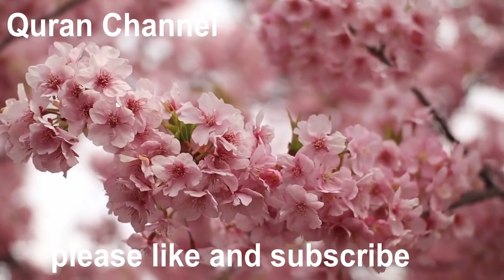Surah Al Qariah 101 اَلْقَارِعَة مکیۃ 30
click bell icon to get new videos notification
Surah Al Qariah
Quran recitation
Quran mp3
al Quran
Quran Pak

01.Surah Al-Fatihah
02.Surah Al-Baqarah
03.Surah Al-imran
04.Surah An-Nisa
05.Surah Al-Ma'idah
06.Surah Al- An'am
07.Surah Al- A`raf
08.Surah Al-Anfal
09.Surah At-Tawbah
10.Surah Yunus
11.Surah Hud
12.Surah Yusuf
13.Surah Ar-Ra`d
14.Surah Ibrahim
15.Surah Al-Hijr
16.Surah An-Nahl
17.Surah Al-'Isra
18.Surah Al-Kahf
19.Surah Maryam
20.Surah Taha
21.Surah Al-'Anbya'
22.Surah Al-Haj
23.Surah Al-Mu'minun
24.Surah An-Nur
25.Surah Al-Furqan
26.Surah Ash-Shu`ara
27.Surah An-Naml
28.Surah Al-Qasas
29.Surah Al-`Ankabut
30.Surah Ar-Rum
31.Surah Luqman
32.Surah As-Sajdah
33.Surah Al-'Ahzab
34.Surah Saba'
35.Surah Fatir
36.Surah Ya-Sin
37.Surah As-Saffat
38.Surah Sad
39.Surah Az-Zumar
40.Surah Ghafir
41.Surah Fussilat
42.Surah Ash-Shuraa
43.Surah Az-Zukhruf
44.Surah Ad-Dukhan
45.Surah Al-Jathiyah
46.Surah Al-'Ahqaf
47.Surah Muhammad
48.Surah Al-Fath
49.Surah Al-Hujurat
50.Surah Qaf
51.Surah Adh-Dhariyat
52.Surah At-Tur
53.Surah An-Najm
54.Surah Al-Qamar
55.Surah Ar-Rahman
56.Surah Al-Waqi`ah
57.Surah Al-Hadid
58.Surah Al-Mujadila
59.Surah Al-Hashr
60.Surah Al-Mumtahanah
61.Surah As-Saf
62.Surah Al-Jumu`ah
63.Surah Al-Munafiqun
64.Surah At-Taghabun
65.Surah At-Talaq
66.Surah At-Tahrim
67.Surah Al-Mulk
68.Surah Al-Qalam
69.Surah Al-Haqqah
70.Surah Al-Ma`arij
71.Surah Nuh
72.Surah Al-Jinn
73.Surah Al-Muzzammil
74 Surah Al-Muddaththir
75.Surah Al-Qiyamah
76.Surah Al-'Insan
77.Surah Al-Mursalat
78.Surah An-Naba'
79.Surah An-Nazi'aat
80.Surah Abasa
81.Surah At-Takwir
82.Surah Al-Infitaar
83.Surah Al-Mutaffifin
84.Surah Al-Inshiqaq
85.Surah Al-Burooj
86.Surah At-Tariq
87.Surah Al-A'la
88.Surah Al-Ghaashiyah
89.Surah Al-Fajr
90.Surah Al-Balad
91.Surah Ash-Shams
92.Surah Al-Lail
93.Surah Ad-Duha
94.Surah Ash-Sharh
95.Surah At-Tin
96.Surah Al-Alaq
97.Surah Al-Qadr
98.Surah Al-Baiyyinah
99.Surah Az-Zalzalah
100.Surah Al-Aadiyaat
101.Surah Al-Qari'ah
102.Surah At-Takaathur
103.Surah Al-Asr
104.Surah Al-Humazah
105.Surah Al-Feel
106.Surah Quraish
107.Surah Al-Maa'oon
108.Surah Al-Kauthar
109.Surah Al-Kaafiroon
110.Surah An-Nasr
111.Surah Al-Masad
112.Surah Al-Ikhlaas
113.Surah Al-Falaq
114.Surah An-Naas